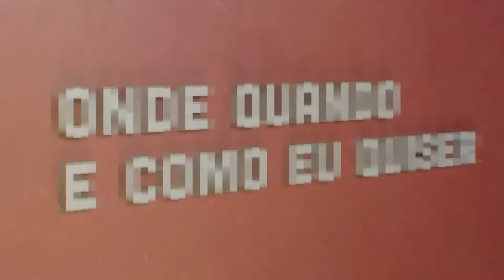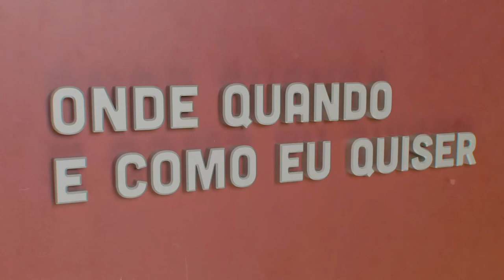Jérôme Dechesne | Onde Quando e Como eu Quiser | Comprimido.pt 💊